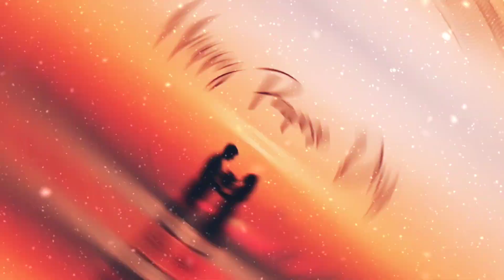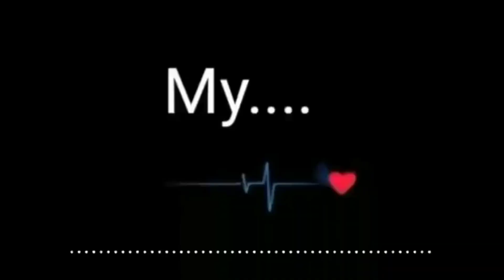Happy Propose Day💍💐💞 //February special week day's // Dual mix hindi songs // Chinese dramas 💓💓💓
Hey guys this is my new editing video of February special week day's...😍 I hope you like like it.. Happy Propose Day to all of you friends 🌹🌹🌹

Valentine's Week 2023:

People celebrate Valentine's Day on February 14. However, the celebrations begin a week before with Rose Day, Propose Day, Chocolate Day, Teddy Day, Promise Day, Hug Day, and Kiss Day. Know all about the significance of the seven days of love inside.

Every year, lover's all across the globe wait with bated breath to celebrate Valentine's week in February. The Valentine's week celebration begins with Rose Day on February 7, followed by Propose Day. This year, it falls on February 8, Wednesday, and people confess their love in front of their crushes or partners by doing grand or sweet gestures. Some people even pop the big question for their partners. You can make this day extra special by sending lovely messages to your loved ones.

I hope you like it please give like👍, share👉, comments🎤 and subscribe to my Youtube channel👇 also press the bell icon 🔔 so that you can see my all new videos first...🤗🤗